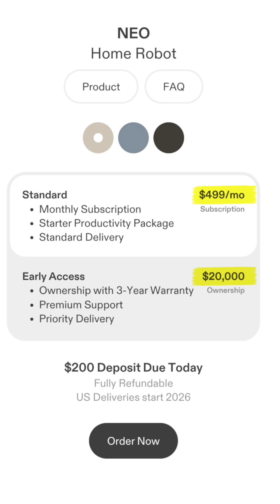Would You Let This A.I. Robot Run Your Home? Meet NEO! Erica Stevens | The Bikini Report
Meet NEO, the next-generation A.I. humanoid robot that can do your chores — from vacuuming and watering plants to cooking and dancing! 🤖✨
Developed by 1X Technologies, NEO is designed to be your all-in-one home assistant, security camera, and even language tutor. You can pre-order one now for $20,000, or rent it for $500/month — with deliveries expected in 2026.
Would you trust a robot to clean your home or help run your life?